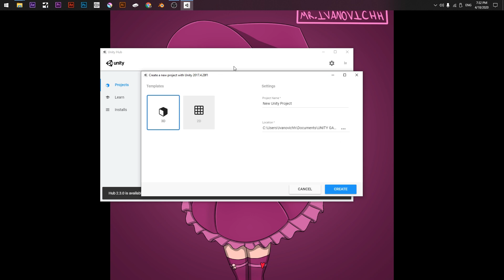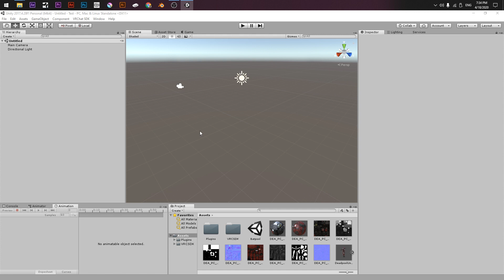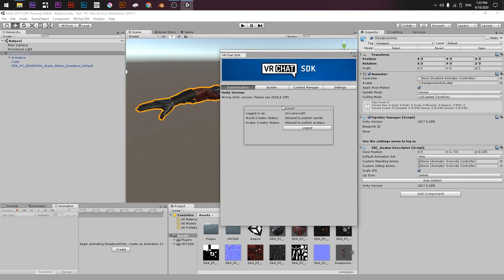How to upload Vrchat Avatars 2020 April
Check out the new Avatars 3.0 tutorial!

Hi! In the unity packages that i provide have the model, textures and the SDK that works with Unity 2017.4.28f1

For my CLIENTS:
That is already included in the file!

For PEOPLE THAT FOUND my video, here is a link for the SDK that its working for me:
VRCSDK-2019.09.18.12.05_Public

Thats a lot to all my clients!

This model is based on deadpool (From vrchatmods)but i modify it to look like batman, i also have original models that i can upload .